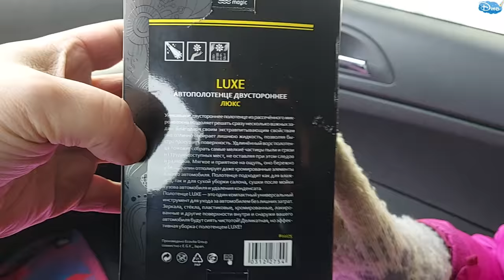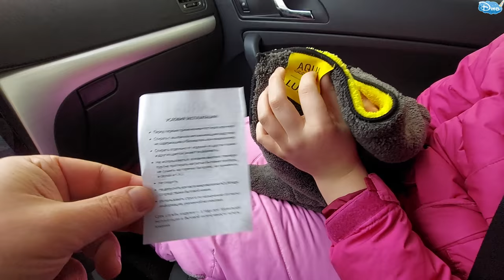AQUA MAGIC LUXE супер тряпка двухсторонняя для машины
Тестируем лучшую тряпку в Европе для автомобиля, которая не пачкается))